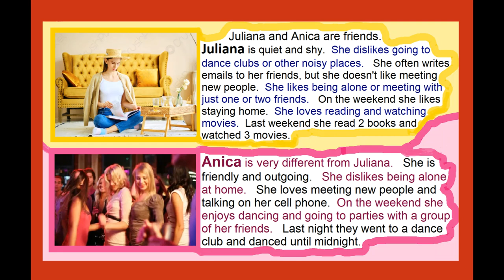2 Friends ESL Story ENGLISH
2 Friends ESL Story ENGLISH